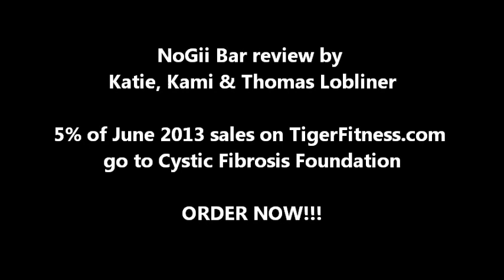Cystic Fibrosis Fact 2 and NOGII BAR REVIEW WITH THE LOBLINERS!--CURE CF! | Tiger Fitness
JUNE 1, 12am EST through JUNE 31, 11:59pm